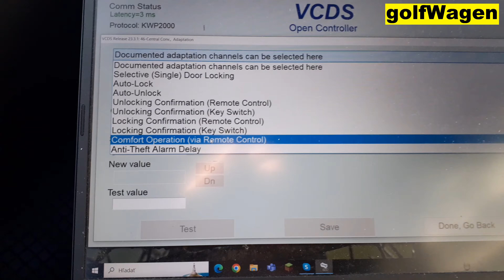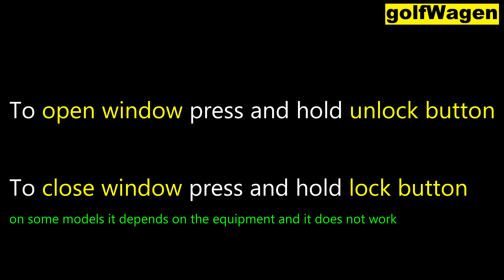VW Touareg comfort window function open remote control coding